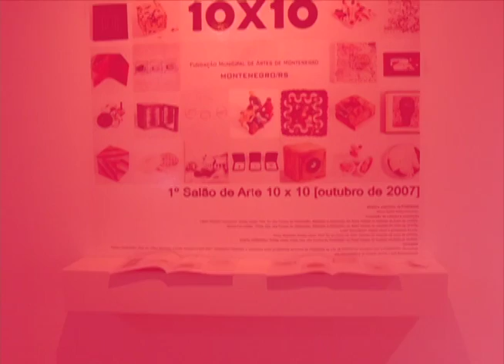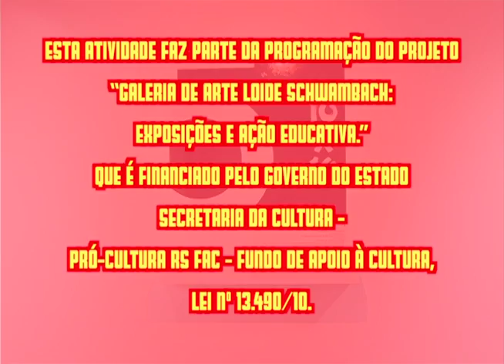Retrospectiva do Salão Fundarte SESC de arte 10x10